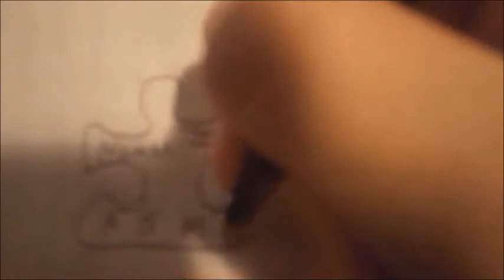ASMR Putting Tape On Your Face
Don't worry, no tape was wasted in the making of this video. I'm not kidding, after filming, I used the same pieces of tape that I used in this video, to put up all the posters I now have in my bedroom, although if you consider that wasteful too than ¯\_(ツ)_/¯